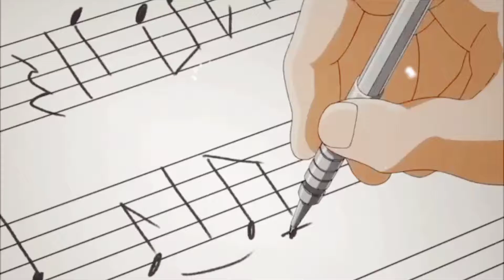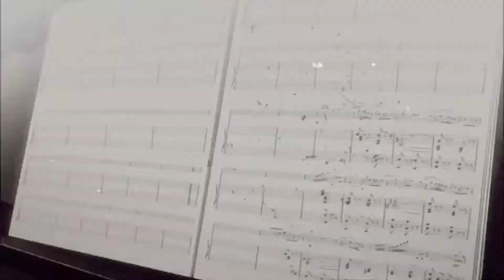Open Window - Mitis 『AMV』